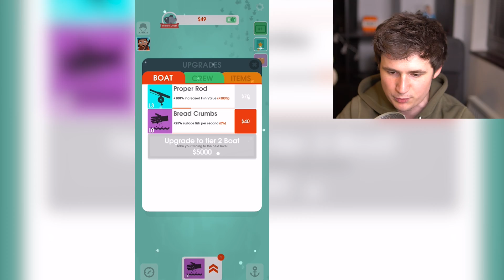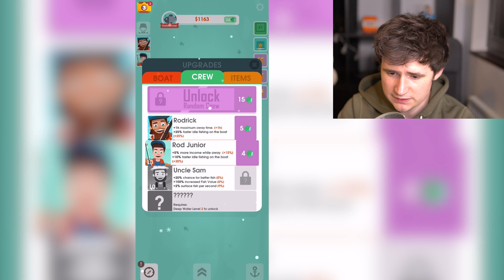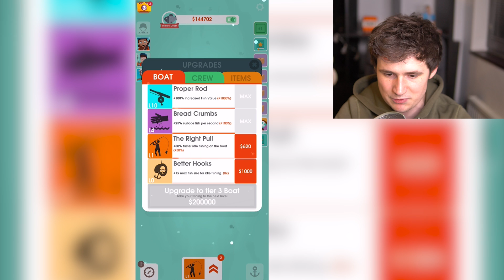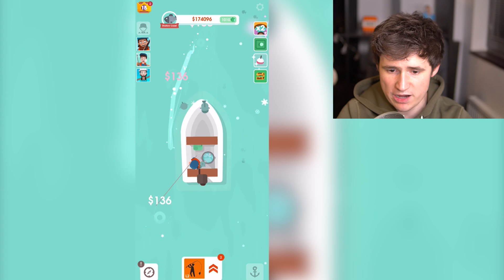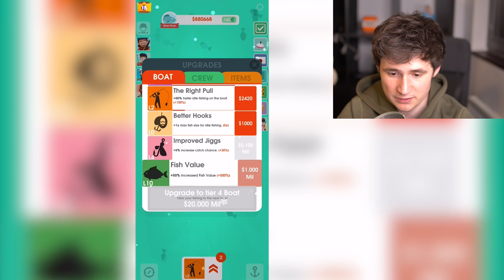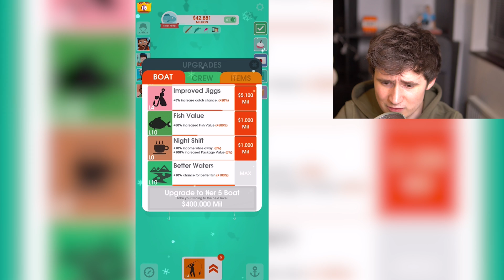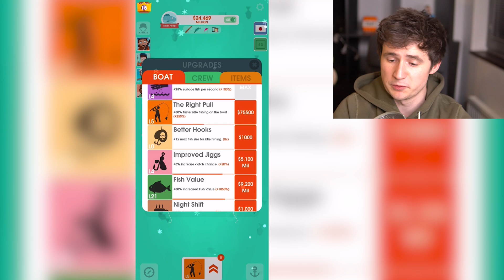fishing simulator but satisfying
Today we play hooked inc. !